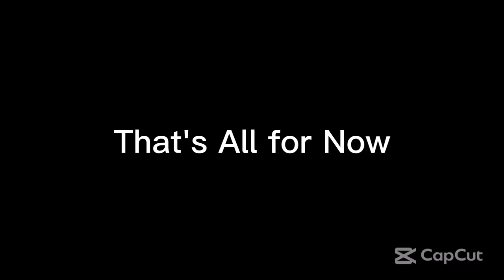Friday Nitro 493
From Ultimate MSTV Guide Network